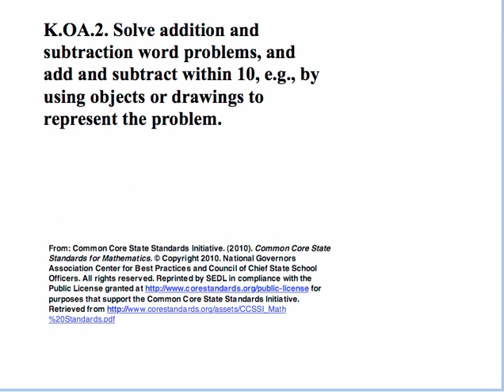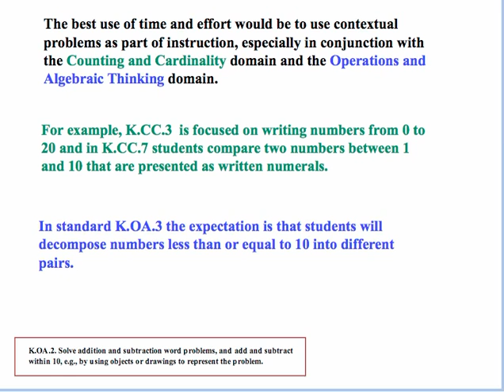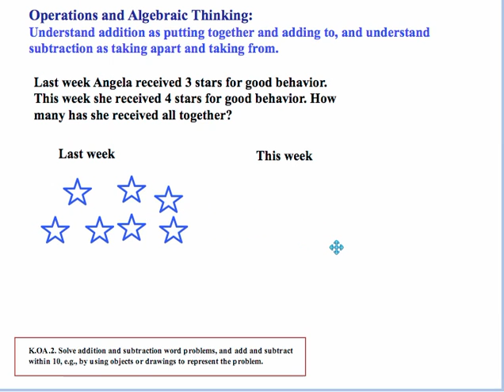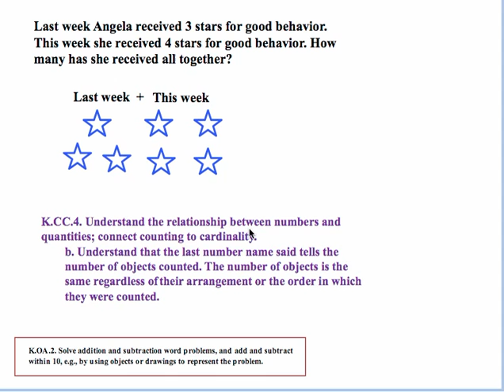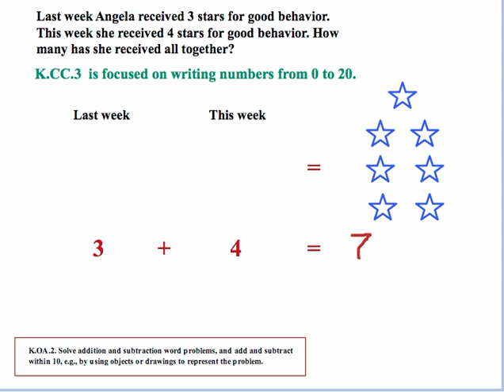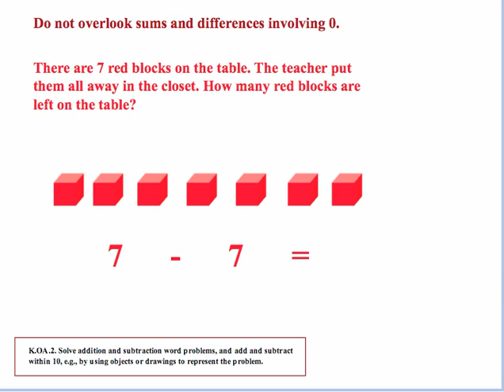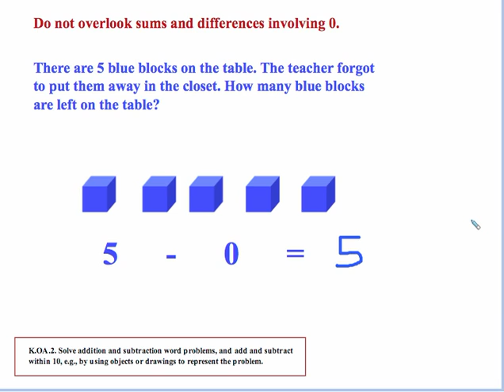k.oa.2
This mathematics video is from the Common Core State Standards Video Series

The Common Core State Standards (CCSS) videos are designed to support states, schools, and teachers in the implementation of the CCSS. Each video is an audiovisual resource that focuses on one or more specific standards and usually includes examples/illustrations geared to enhancing understanding. The intent of each content-focused video is to clarify the meaning of the individual standard rather than to be a guide on how to teach each standard although the examples can be adapted for instructional use.